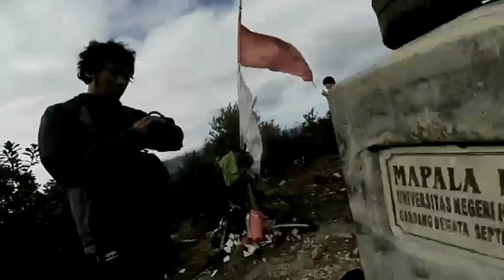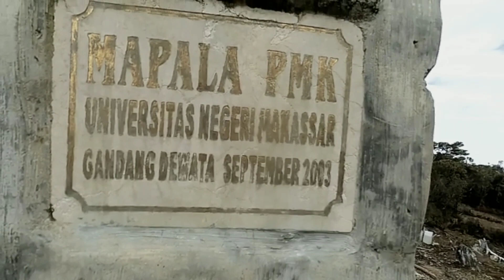ATAP TERTINGGI SULAWESI BARAT Part 2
Gunung Gandang Dewata adalah puncak tertinggi di provinsi sulawesi barat & merupakan puncak gunung tertinggi ke - 3 di pulau sulawesi